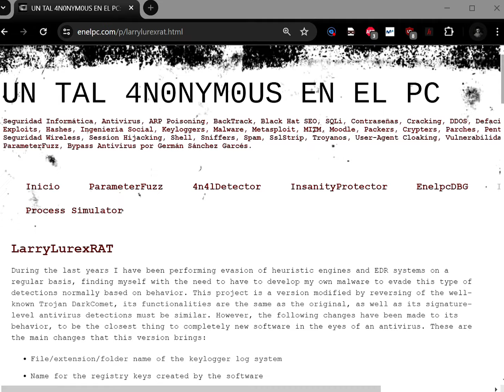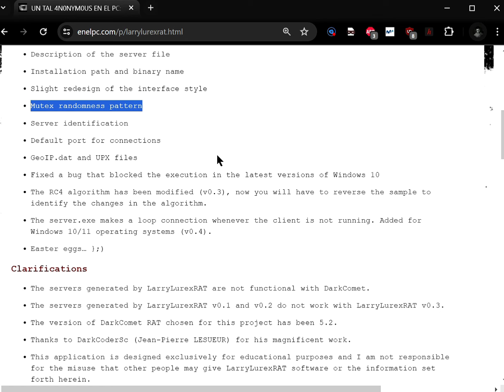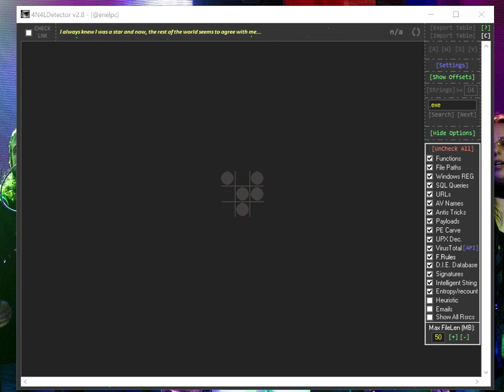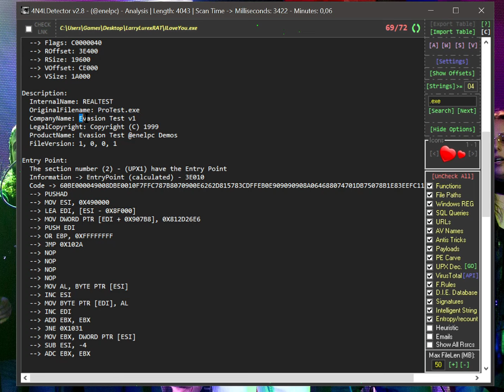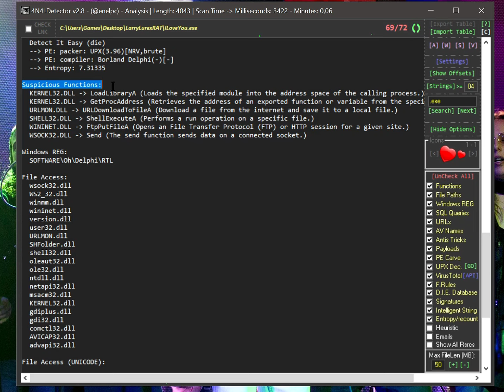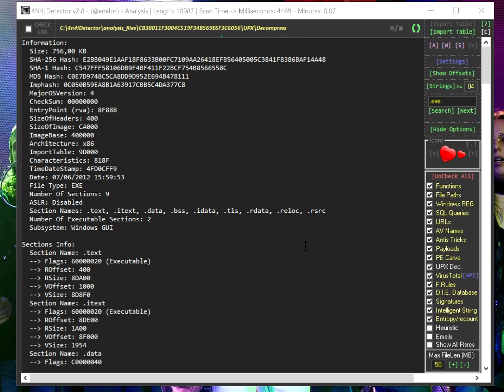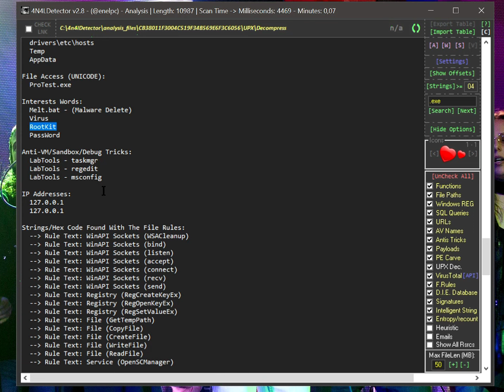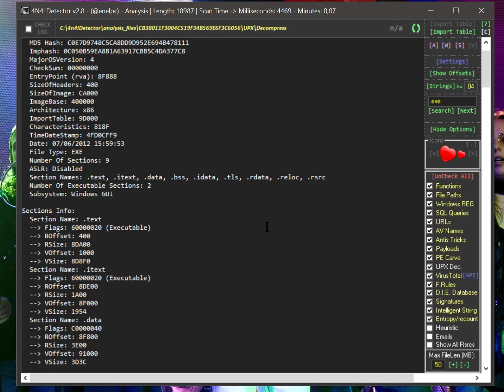Aprender a analizar un troyano con 4n4lDetector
En este vídeo, explico cómo utilizar la herramienta de análisis estático avanzado 4n4lDetector para analizar el servidor del troyano LarryLurexRAT. Este troyano, una evolución de la variante que Kevin Mitnick utilizaba en sus conferencias, se trata de una modificación de DarkComet realizada desde debugger. También reviso técnicas de evasión de motores antivirus basados en comportamiento y sistemas EDR. Además, abordo la extracción de IOCs y la recolección de información previa a un ejercicio de reversing de malware.